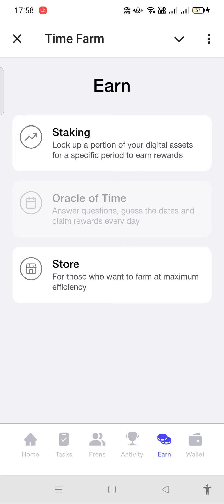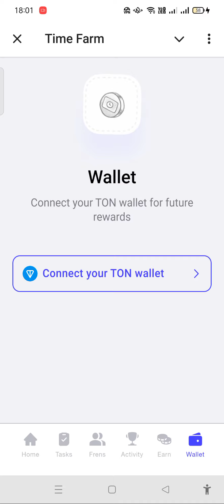When was Zcash (ZEC) launched?